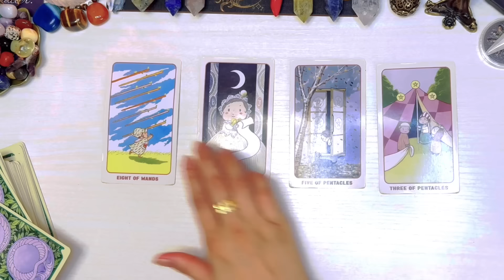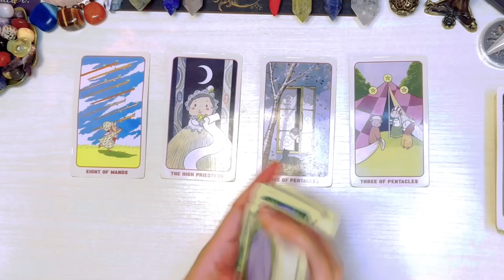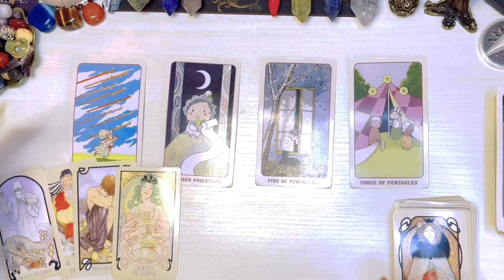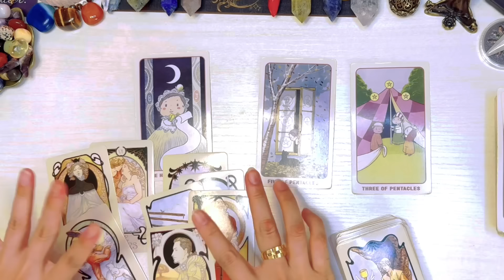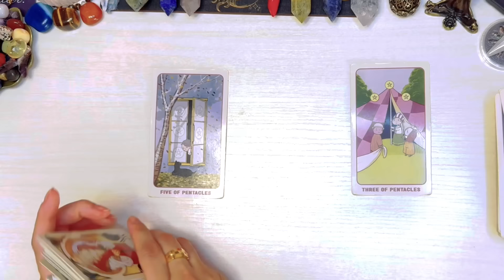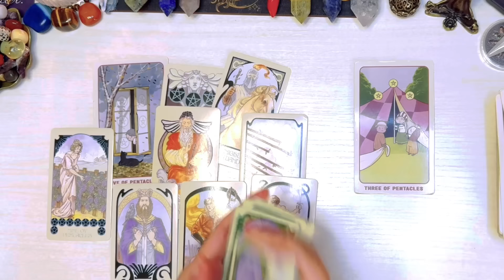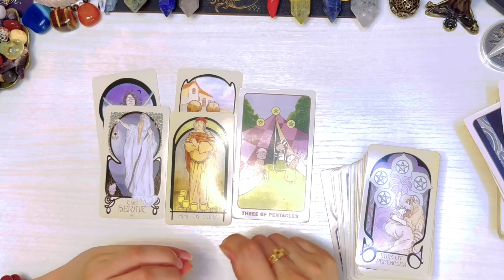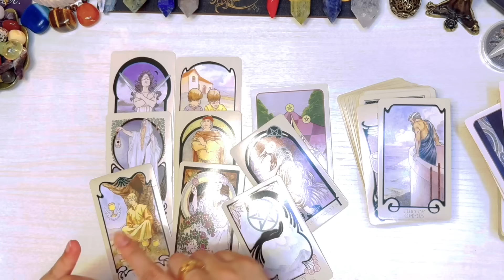Sagittarius ♐️ Mga Dapat Malaman Sa Loob Ng 72 hours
Reminder lang

❌❌❌Option 1 is not yet AVAILABLE ❌❌❌

1400pesos     🍀35mins. 🍀 Tarot Spread card .kung ano lang ang

2000pesos     🍀50mins 🍀 Spread card  +2 question

3000yen    🍀35mins. 🍀 Tarot Spread card (no question allowed)kung ano lang ang

3800yen     🍀50mins. 🍀 tarot spread card + 2 questions